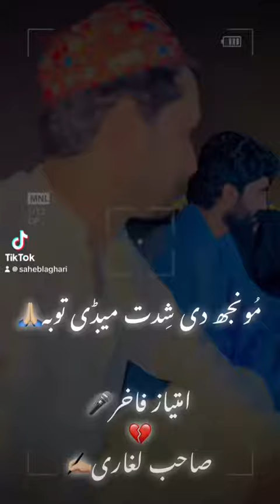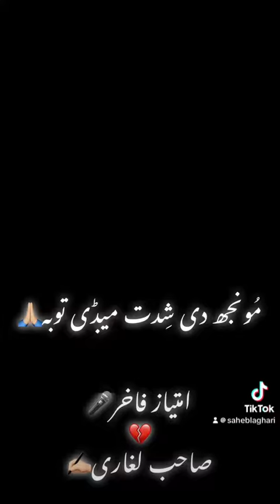مونجھ دی شدت میڈی توبہ medi toba sahib leghari poetry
Saheb leghari poetry
Imtiaz fakhir poetry
Saraiki poetry
Saraiki ghazal